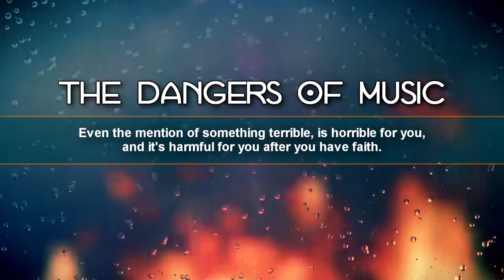Ustad Nouman Ali Khan !- you have to have a clean tongue !-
Music is terrible for all humans..must listen to norman ali khan ..!